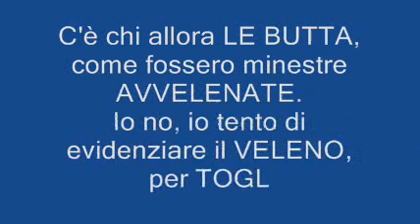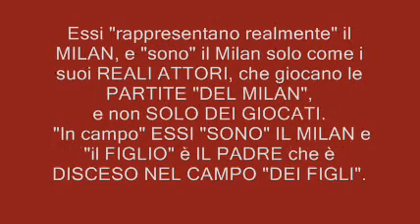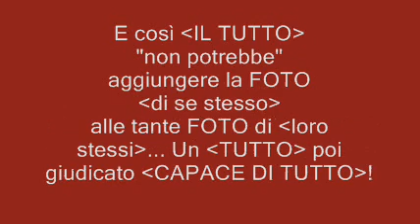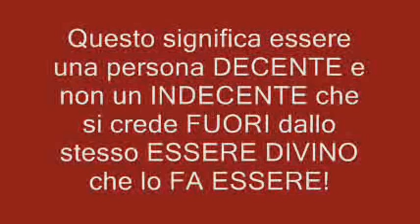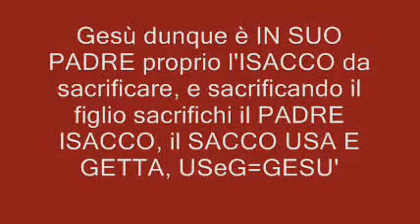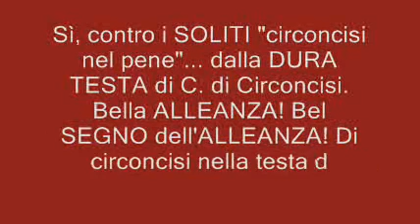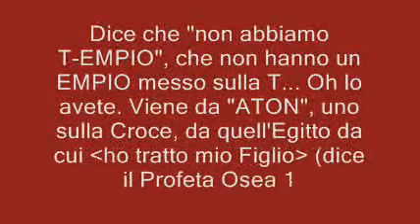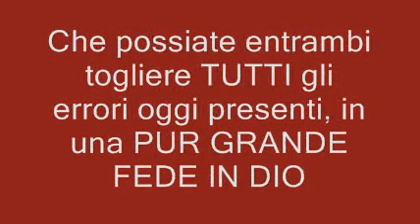Un Dio PADRE di GIUSTIZIA tra un PASTORE e un RABBINO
La LUCE della verità IMMESSA tra chi si dibatte nella Fede e Brancola tra Antici e Nuovo Testamento, rispetto a quanto sia LA GIUSTIZIA, di un Dio Padre che sia il Comune Padre di tutti quanti i suoi figli